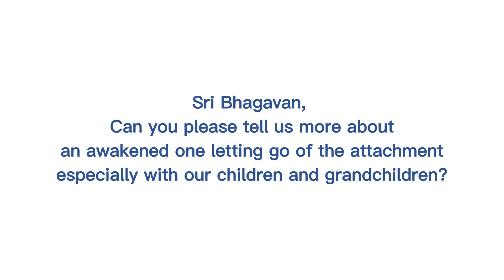Sri Bhagavan-Difference Between Dharma For The Awakened & The Unawakened - Sri Amma Bhagavan -JC08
Difference Between Dharma For The Awakened & Dharma For The Unawakened

Seeker Question: Sri Bhagavan, Can you please tell us more about an awakened one letting go of the attachment especially with our children and grandchildren?

Sri Bhagavan:
The teaching must be correctly understood.

The unawakened one should not try to let go of attachment. The unawakened one must strengthen the attachment. If you try to weaken the attachment, then surely hell is waiting around the corner.

That is why we speak of two Dharmas. That is two ways, one for the awakened, one for the unawakened.

It is not that you practice detachment. When you are awakened, that is your natural state.

When you are not awakened, you must be attached, to your wife, your husband, children, property, money, wealth, what not. That is why in Oneness we are first focused on wealth. We want to see that your pockets are well filled. We call that Artha.

Next, we move into Kama, fulfilling your desires.
Once that is over, you feel like contributing to society.
Then comes Moksha or liberation or detachment.

So since are you awakened or unawakened?  (People smile)
Then you have to follow the Dharma of the unawakened. So I shall, yes, I shall only help you to fulfill your worldly desires. As they get fulfilled, you would naturally become awakened.

Oneness is not the path of detachment. Oneness is the path of attachment. You are hungry, and you eat, you eat, and you eat, till you could eat no more, we do not starve you to death.